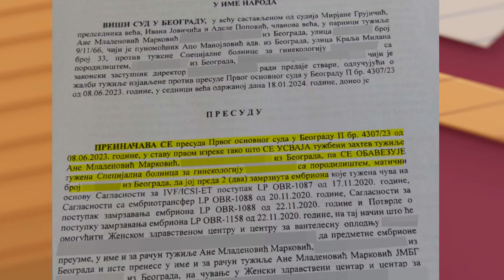Pobeda u borbi za embrione!